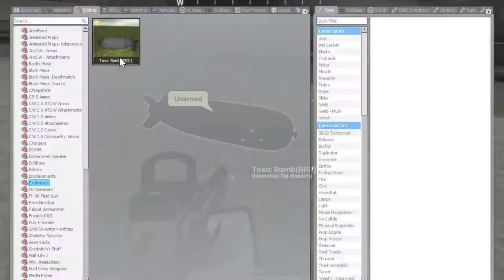SrPelo's Degle .50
the return of SrPelo's weapons